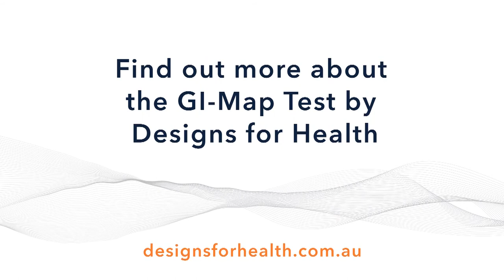Introducing Dr Brady & Dr Coetzee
We introduce Dr David Brady & Dr Oscar Coetzee - Clinical practitioners, educators and advisory board members at Designs for Health.

Captured at the Designs for Health Australia's GI-Map Seminar in November 2018 which focussed on Gastrointestinal Health and science-backed, research-driven nutritional and herbal solutions.

This educational event was designed specifically for practitioners who practice in the areas of Integrative medicine, naturopathy, nutrition and traditional herbal medicine.